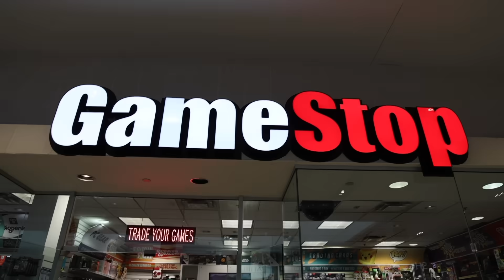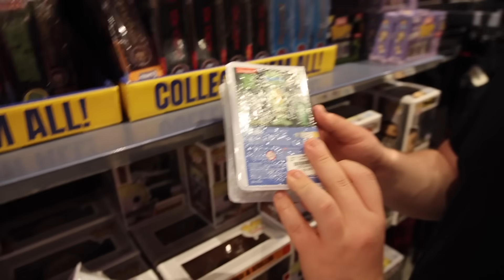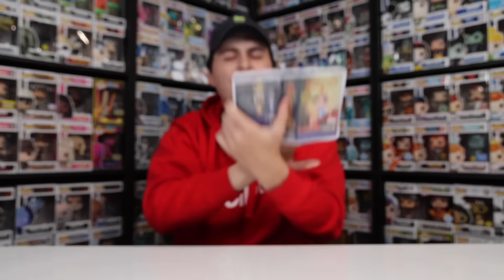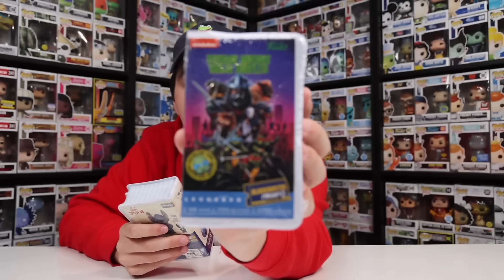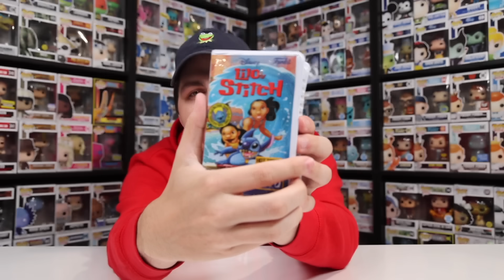*NEW POPS* Funko Hunting At The Mall!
Today we are going Funko Pop hunting at the mall to see what figures I can find to complete my collections!